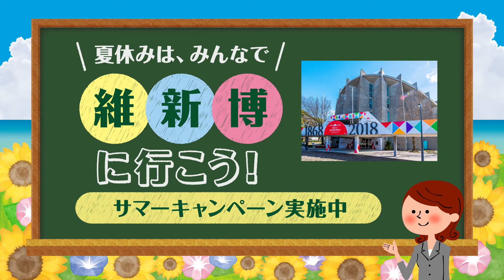佐賀市情報BAN 【夏休みは維新博へ行こう！編】